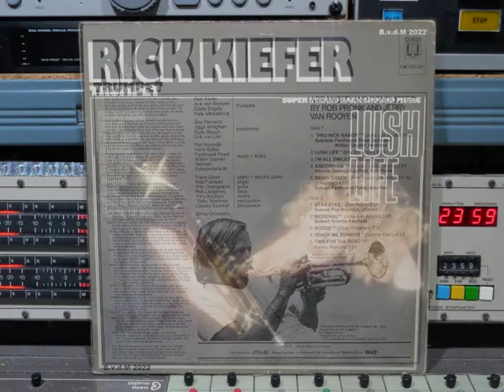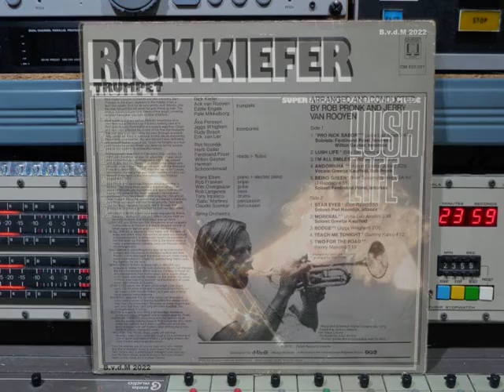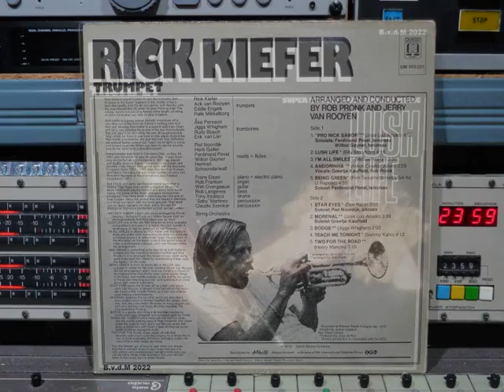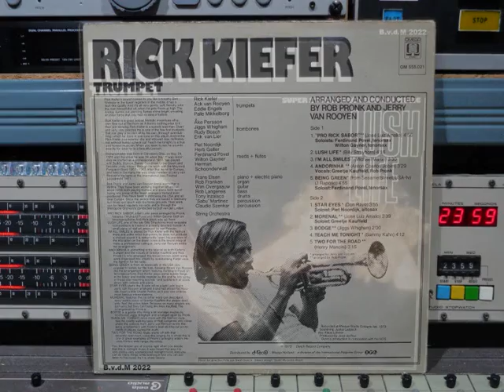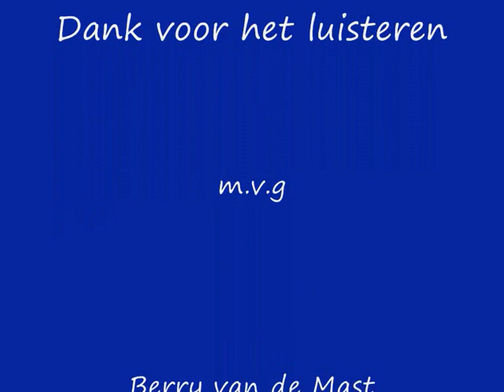Rick Kiefer trumpet Lush Life Upload By B v dM 2022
Rick Kiefer   Lush Life       (P) 1975
Upload By B.v.d.M 2022
01 Pro Rick Sabor ( 00:00 )
02 Lush Life ( 04:51 )
03 I'm All Smiles ( 09:09 )
04 Andorinha** ( 12:34 )
05 Being Green ( 16:05 )
06 Star Eyes* ( 19:57 )
07 Morenal** ( 25:00 )
08 Bodge ( 28:39 )
09 Teach Me Tonight ( 30:39 )
10 Two For The Road ( 34:49 )
Alle info onder voor behoud !!
Richard Kiefer (Cleveland, 24 mei 1939) is een
Amerikaanse jazztrompettist, die lang in Duitsland
werkzaam was. Kiefer speelde aanvankelijk bij
Buddy Morrow, Benny Goodman en Urbie Green,
voordat hij in hetzelfde jaar lid werd van de band van
Maynard Ferguson en daarna door Max Greger
in diens orkest werd gehaald. In 1968 speelde hij tijdens
het jazzfestival in Frankfurt am Main. Eind jaren 1960
wisselde hij van Greger naar Keulen naar het orkest van
Kurt Edelhagen. Tijdens de opvolgende jaren werkte hij
ook bij James Last en in de Rhythm Combination & Brass
van Peter Herbolzheimer, voordat hij eind jaren
1970 lid werd van de WDR Big Band in Keulen.
Bass:  Rob Langereis
Drums:  Tony Inzalaco
Guitar:  Wim Overgaauw
Organ:  Rob Franken
Percussion: Claudio Szenkar & "Sabu" Martinez
Piano, Electric Piano:  Frans Elsen
Reeds, Flute:  Ferdinand Povel, Herb Geller,
Herman Schoonderwalt, Piet Noordijk & Wilton Gayner
Trombone:  Erik van Lier, Jiggs Whigham,
Rudy Bosch & Åke Persson
Trumpet:  Ack van Rooyen, Eddie Engels,
Palle Mikkelborg & Rick Kiefer
* Soloist: Piet Noordijk: Alto Saxofoon
**Soloist: Greetje Kauffeld
Recorded at Rhenus-Studio Cologne, Germany February 1973.
Producer: Joop de Roo
Engineer Ass:  Klaus Löhmer
Engineer & Sound-ing:  Justus Liebiech
Art Direction, Photography: Frits van Swoll
Conductor:  Jerry van Rooyen & Rob Pronk
Sleeve Desing:  Studio Myosotis
Distributed by Dureco-Weesp,  Holland,
A division of the International Pilgrims Group (IPG).
Dureco production in corporation with the NOS.
© & (P)  1975 Dutch Record Company, Holland
Sleeve Desing:  Studio Myosotis,  Baarn, Holland
Omega International Nr: OM 55.021